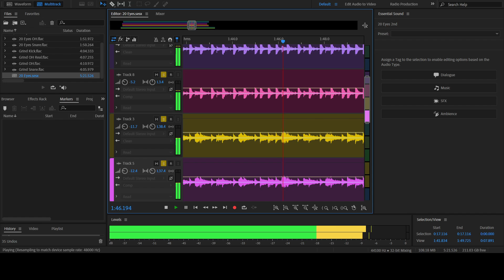Misfits - 20 Eyes Isolated Drum Track/Cover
Isolated drums for the Misfits song 20 Eyes... NOT THE ORIGINAL DRUM TRACK, this is a cover played by me.